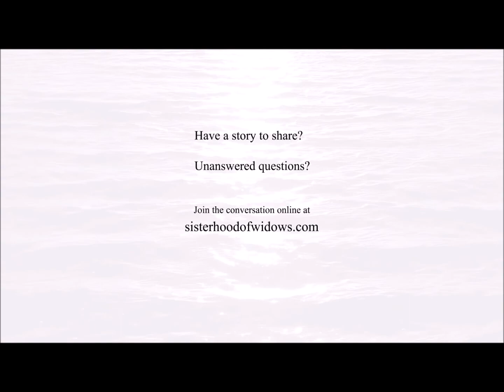Mistake # 2 Thinking Time Makes Grief Easier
Many widows have a hard time processing the fact that they are widows and no longer have their husbands.  They hope that once they are through the first year - first birthday, anniversary, christmas etc. that it will be easier, but that isn't true for everyone.  For many widows they get through the first year in a fog, and the second and third year are harder than expected.